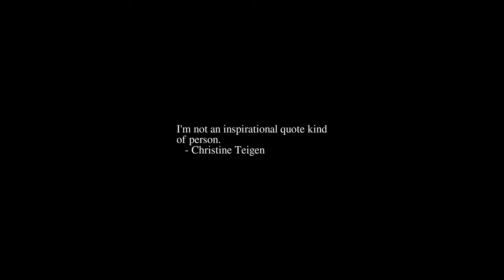Sunrise Time-lapse: Sunday, May 08, 2022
On this day:
   Mother's Day (2nd Sunday of May)
   Time of Remembrance and Reconciliation for Those Who Lost Their Lives During the Second World War
   Beginning of ostrich mating season
   Herbert Akroyd Stuart patented the first "diesel" engine, 1890
   US institutes mining of Haiphong Harbor, 1972
   Buddha's Birthday in South Korea
   Elections for the National Assembly in Philippines
   Truman Day in Missouri
   Victory over Fascism Day in Slovak Republic

Today's random fortune, quote, or snark:
Sell a country! Why not sell the air, the great sea, as well as the
earth? Did not the Great Spirit make them all for the use of his
children?                                       Tecumseh, (Shawnee)